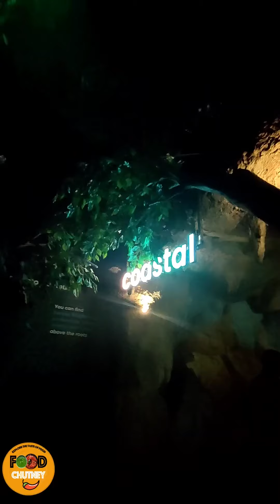Exploring VGP marine kingdom | 🤿scuba dive with sharks😱 food chutney vlog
Exploring VGP marine kingdom | scuba dive with sharks😱